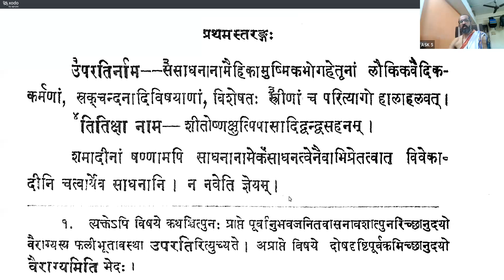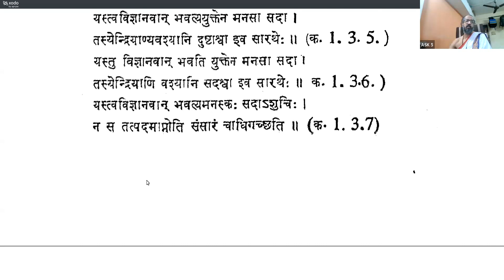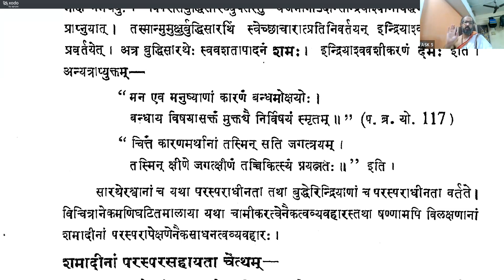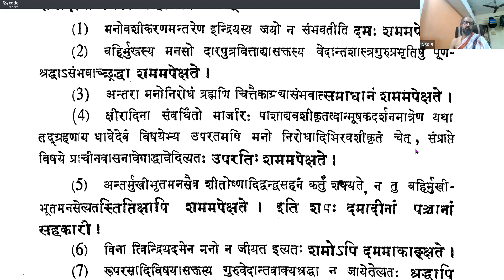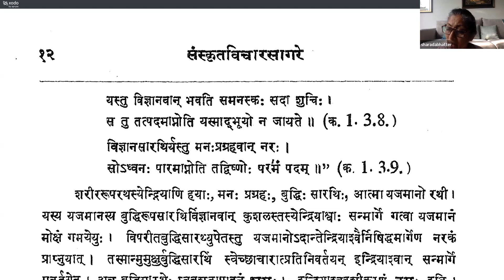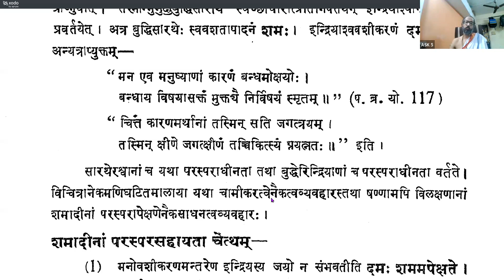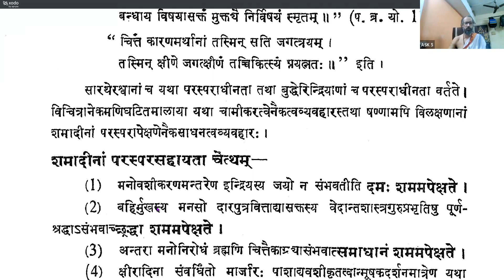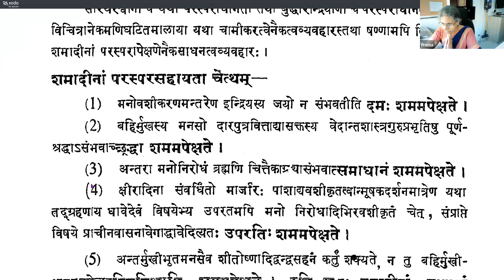Vicharasagara 016 (17-19 tippaNa) 20230825